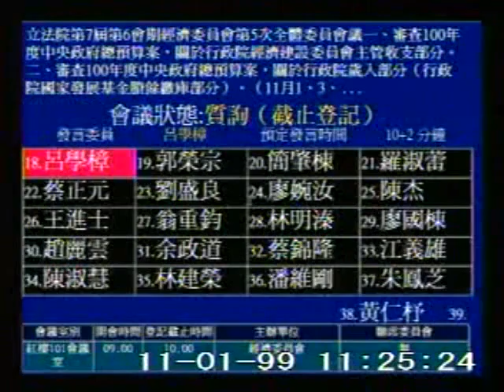2010-11-01 呂學樟 發言片段, 第7屆第6會期經濟委員會第5次全體委員會議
會議簡介: 立法院第7屆第6會期經濟委員會第5次全體委員會議一、審查100年度中央政府總預算案，關於行政院經濟建

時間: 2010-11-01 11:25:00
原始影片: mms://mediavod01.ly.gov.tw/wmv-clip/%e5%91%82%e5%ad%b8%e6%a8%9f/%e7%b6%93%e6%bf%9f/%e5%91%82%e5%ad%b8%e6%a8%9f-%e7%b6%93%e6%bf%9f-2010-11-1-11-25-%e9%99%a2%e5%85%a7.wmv